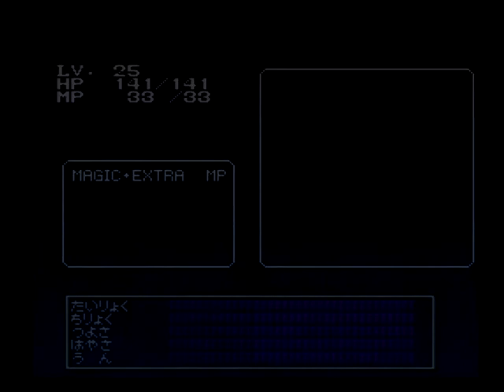#33.[Digital Devil Story：Megami TenseiⅡ] Shinjuku building 1F , 2F：Shinjuku(新宿) [旧約・女神転生Ⅱ]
旧約・女神転生(1995)：Japanese video games
主な探索場所：新宿(Shinjuku)
　　　　　　：新宿ビル(Shinjuku building)1F , 2F

[主な仲魔(party)]
幻魔クーフーリン(Cu Chulainn)
鬼神ジコクテン(Dhritarashtra)
地霊アトラス(Atlas)
神獣ナーガ(Naga)
聖獣パビルサグ(Pabilsag)

[scene]
1. 地下通路(至新宿、銀座)へ：(0:12)
2. 新宿ビル(Shinjuku building)B1Fへ：(0:45)
　「バエルの爪」が結界を破り、進入を可能にした。
3. 1Fへ：(1:01)
4. 邪教の館発見：(2:53)
5. 2Fへ上がる階段発見：(5:47)
6. 2Fへ：(7:28)
7. 3Fへ上がる階段発見：(7:39)
8. 3Fへ上がる階段発見：(8:06)
9. 1Fへ：(8:35)
10. 2Fへ：(8:47)
11. 3Fへ上がる階段発見：(11:00)
12. 1Fへ：(15:09)
13. 邪教の館：(15:29)
精霊ヴェパール(Vepar)＝妖鬼カワンチャ(Kwancha)×妖鬼ガープ(Gaap)